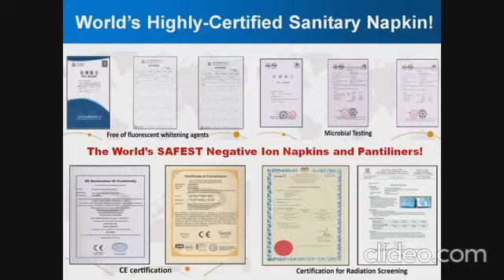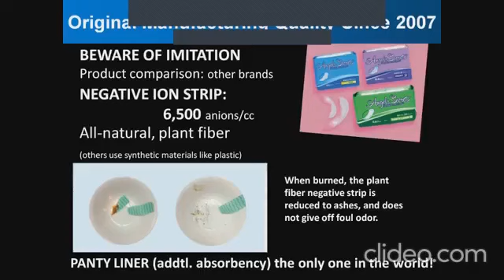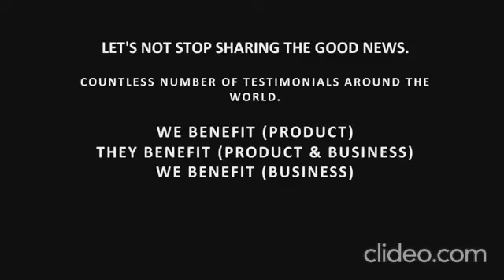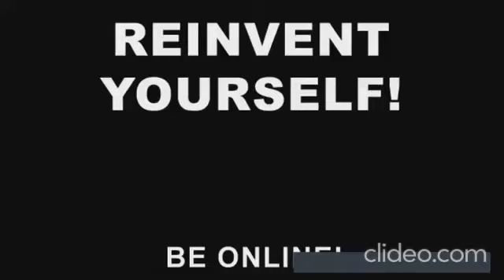Angels Secret as Pandemic-Proof Business (+63917-5649247, +63917-5649534)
(English, Filipino) In this time of pandemic, people have discovered to pivot instead of panicking and got in touch with their entrepreneur side. With so many options out there, listen to this clear explanation of what makes BzzWorld the ideal business partner, and AngelsSecret NegativeIon napkins and pantiliners as the ideal pandemic-proof products just like the other products of necessity like food.